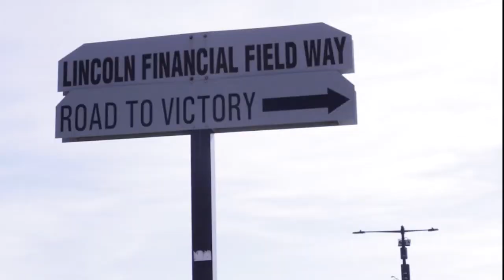Temple fans enjoy festivities at homecoming weekend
This past weekend, fans gathered at Lincoln Financial Field to cheer on the Temple Owls in their homecoming game.

Shot and edited by: Jocelyn Hockaday and Allison Silibovsky